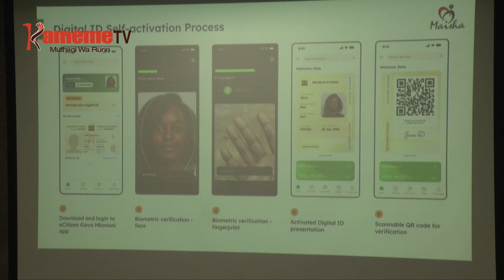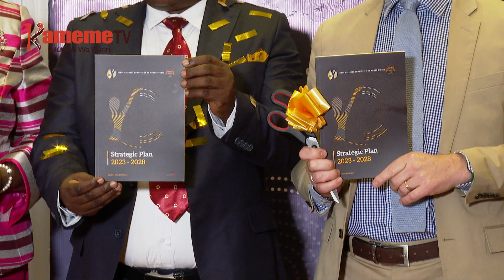KNCHR kuuga nimamukirite mateta maingi megii ngarama ya muturire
KAMITI YA THIRIKARI YA GUTETERA IHOTO CIA UMUNDU KNCHR NIYAMUKIRITE MATETA MAKIRIA MA NGIRI ITHATU MA WAGARARI WA IHOTO CIA UMUNDU, MAINGI MAKIHUTIA THOGORA WA IGURU WA MUTURIRE. KAMITI INO YUGITE AKENYA MAKORETWO MAGITETA NI KWAMBATIRA KWA NGARAMA YA MUTURIRE NA GUTIGA AINGI MATARI GIA KURIA, GIA KWIHUMBA NA GIA KWONJORITHIA THIRIKARI ITEGUTANGIKIRA MATHINA MAYA.